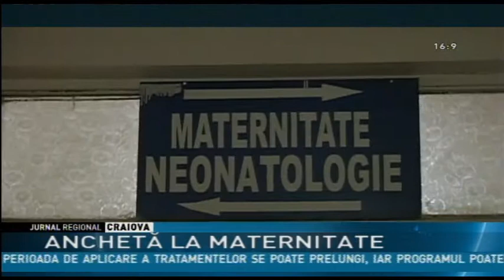ANCHETĂ LA MATERNITATE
Anchetă in cazul bebelusului mort ieri la maternitatea spitalului judetean din Tg. Jiu, la cateva ore după ce a fost adus pe lume. Colegiul Medicilor, Politia si Parchetul incearca sa facă lumină în acest caz însă declaraţiile celor implicaţi sunt contradictorii. În timp ce legiștii susţin că primele date indică faptul că nou-născutul nu a apucat să respire, medicii din maternitate susțin că fetița a respirat şi a fost chiar resuscitată.